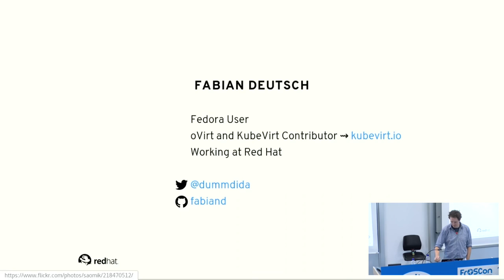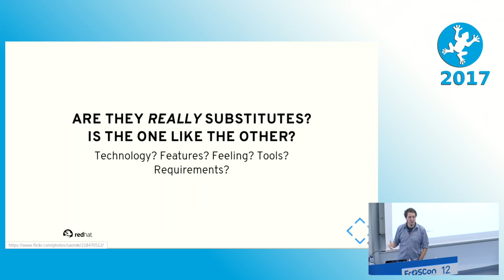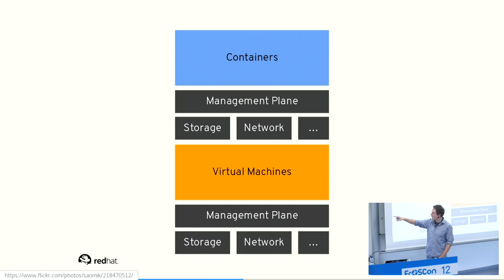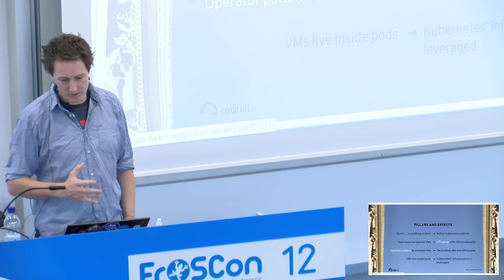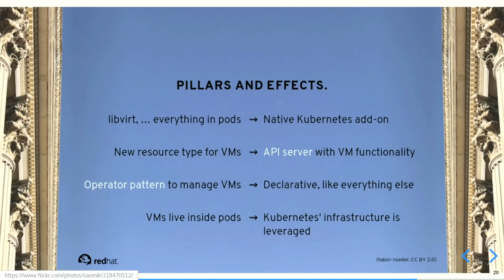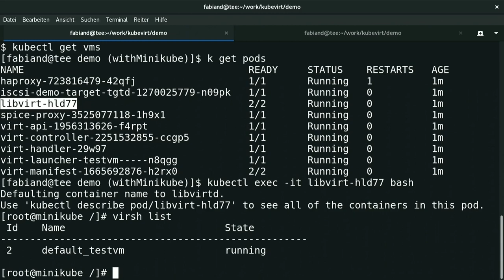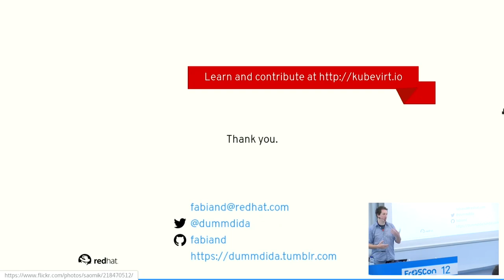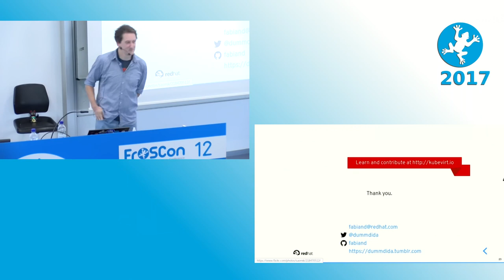2017 Paving the transition - Herding (stroke)unicorns(/stroke) VMs on Kubernetes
After this session you should be able to have an idea of how VMs can be run on a Kubernetes cluster.

Fabian Deutsch